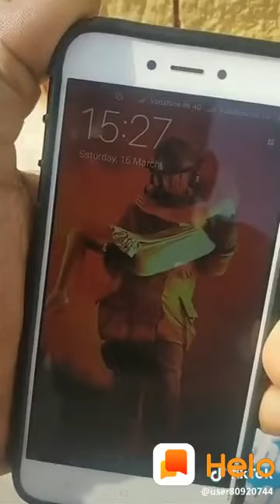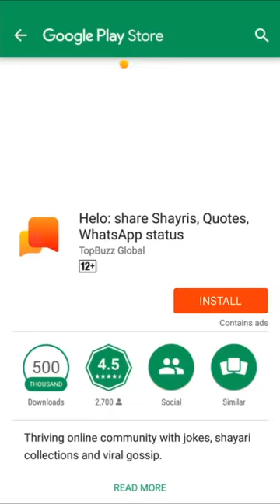Sun Dial - Sun Clock சூரிய கடிகாரம்